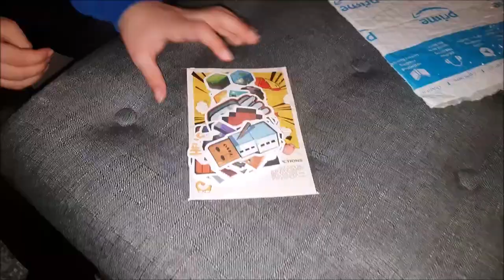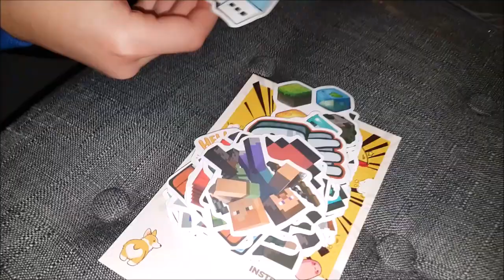Minecraft Vinyl Waterproof Stickers Water Bottle, Hydro Flask and Laptop Vinyl Stickers 50 Pack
Get sticker: Minecraft-stickers.com

In this video, we are going to take you through the process of applying Minecraft stickers to your water bottle. We understand that you may be a huge Minecraft fan and want to show off your love for the game by decorating your water bottle, or you may simply want to add some personality to your hydration. Whatever the reason may be, this video will show you how to do it with ease.

The first step in the process is cleaning the surface of your water bottle. It's important to make sure that the surface is clean and free of any dust or debris before applying the stickers. You can use a mild soap and water to clean the surface, or you can use a specialized cleaning solution specifically designed for water bottles. Once you have cleaned the surface, make sure to dry it thoroughly before moving on to the next step.

The next step is properly positioning your stickers. Before you apply the stickers, you'll want to plan out where you want to place them on your water bottle. Make sure to measure and position the stickers correctly to avoid any mistakes. You can use masking tape or small pieces of paper to help you position the stickers before applying them to the water bottle.

Once you have positioned your stickers, it's time to apply them. Make sure to apply the stickers slowly and carefully, smoothing out any wrinkles or bubbles as you go. If you encounter any wrinkles or bubbles, you can use a credit card or a plastic squeegee to smooth them out.

The last step is to make sure that your stickers stay put and last a long time. To ensure that the stickers stay in place, you can use a clear coat or sealant to protect them. This will also help to make them more resistant to scratches and fading.

Overall, applying Minecraft stickers to your water bottle is an easy and fun process. By following these simple steps, you can decorate your water bottle with your favorite Minecraft characters and elements. And by keeping your water bottle clean and protected, you can ensure that your stickers will last a long time. So grab your water bottle and some stickers and let's get started!